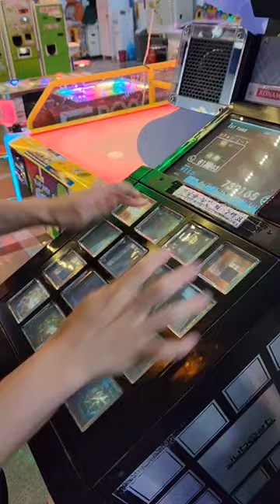[jubeat] Red Zone - side view